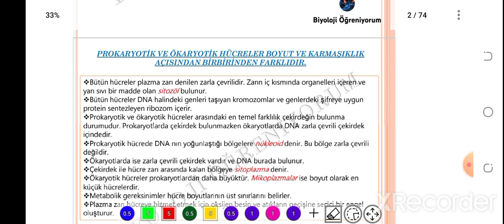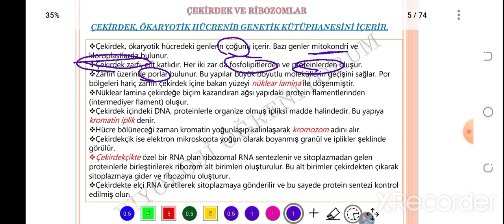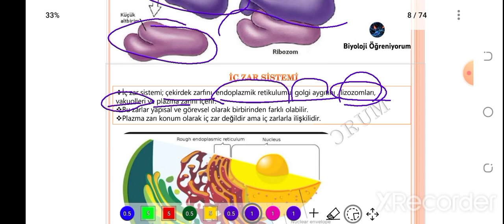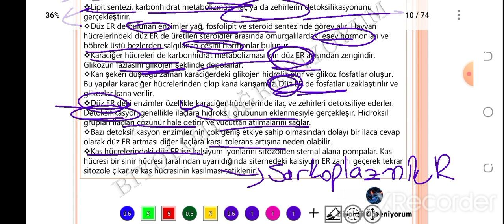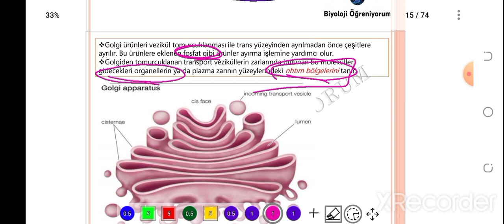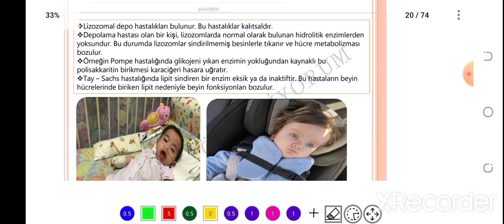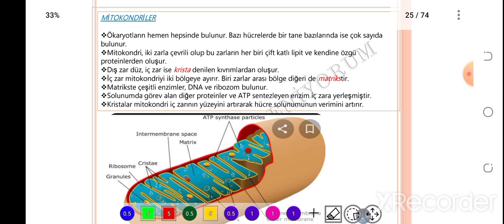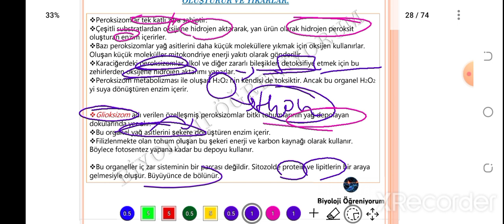10. HÜCRE ORGANELLERİ - ÖABT BİYOLOJİ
konu PDF